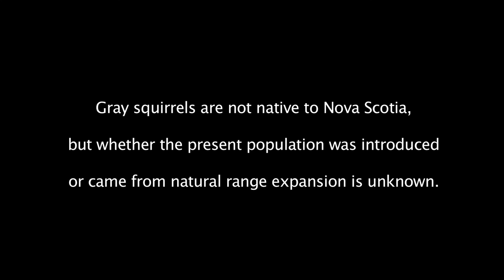Llamas, a Stallion and a Beautiful Grey Squirrel.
On a "safari" to Bridgetown Nova Scotia in December 2015, I encounter five Llamas, a stallion and a Grey Squirrel. The Eastern Grey Squirrel is not native to Nova Scotia. (With music to set the mood).